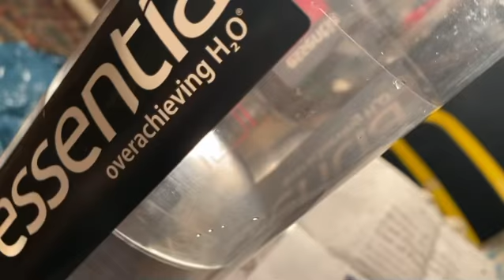Guess who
Cookies